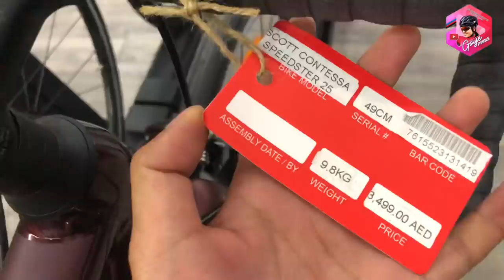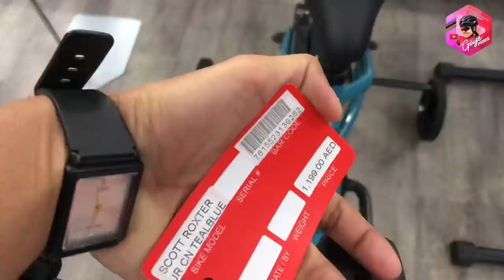ROADBIKE HUNTING IN UAE | abot half million pesos! | by GAYE PARIS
Location: Souq Extra mall, Al Ain, UAE

pili na kayo ng Roadbike natin :)
COLLAB WITH ME:

INSTA360 is on SUMMER SALE 🔥
USE MY LINK FOR DISCOUNT!

Discount
1. GO 2: No discount
2.ONE X2: 15USD OFF
 ONE R 4K Edition:16.66%OFF and one free battery
4.PRO 2: 10%OFF and one free battery
5.Titan: one free battery and one free charging station